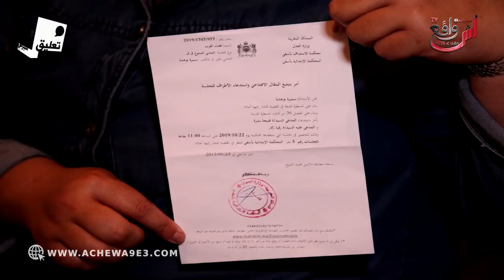معاناة امرأة وبناتها بعد حادثة سير.. فخضي مگروض ومعنديش باش نخلص حتى لكرا وجرجروني في المحاكم...